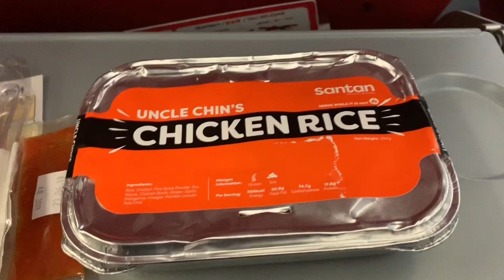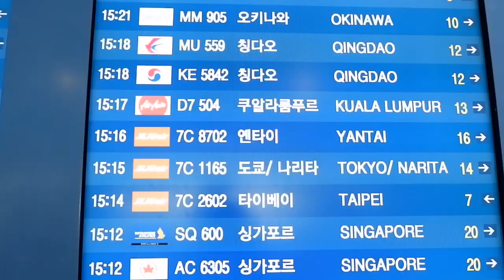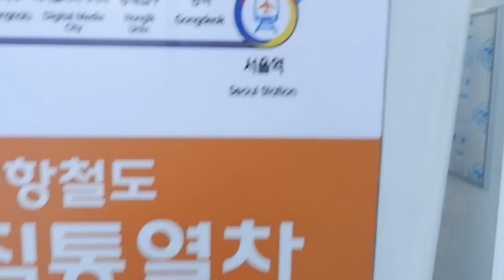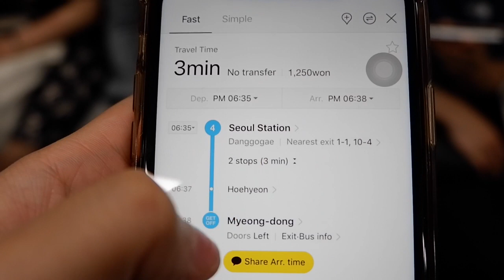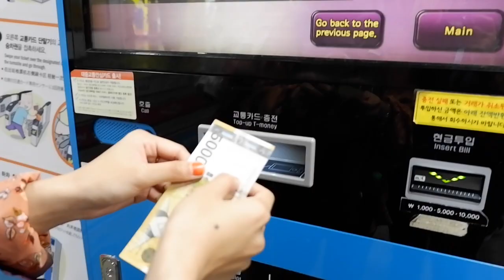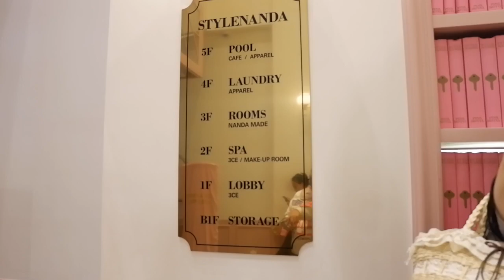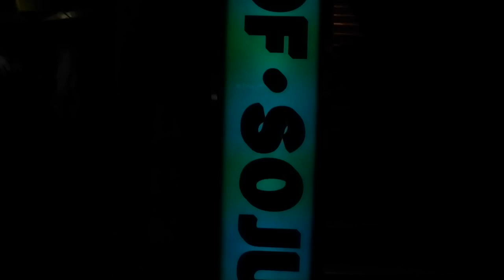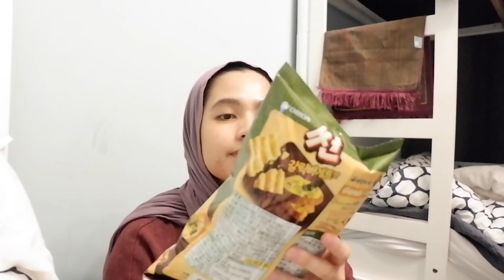TWLT eps 5 : Arriving Seoul, Korea (Day 1)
Hello Everyone!

So as you guys already aware, me, my sister and my cousins went to Seoul, Korea for 6 days! Here are some footages that I’ve been recording when I was in Korea! I hope you’ll enjoy this vlog, because, no lies here, I enjoyed doing them!!

I will make a video on tips and budget to Korea so make sure to turn on your notifications and give this video a thumbs up okies!

Bye guys!

Lots of Love, Ivy Tasha 💜🇰🇷

Music